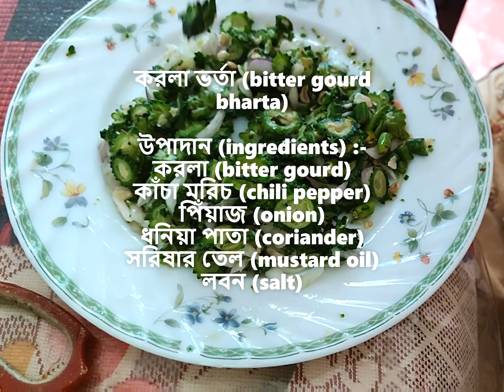Bitter gourd bhorta||করলা ভর্তা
করলা ভর্তা (bitter gourd bhorta)

উপাদান (ingredients) :-
করলা (bitter gourd)
কাঁচা মরিচ (chili pepper)
পিঁয়াজ (onion)
ধনিয়া পাতা (coriander)
সরিষার তেল (mustard oil)
লবন (salt)